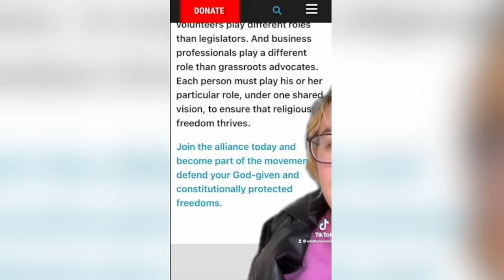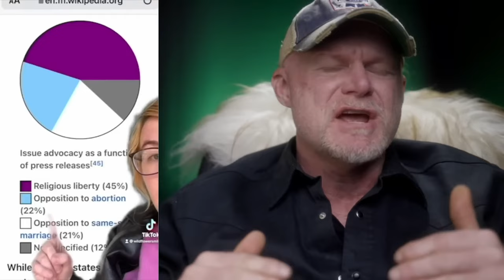Sorry Odin's Men, but you're wrong about ADF